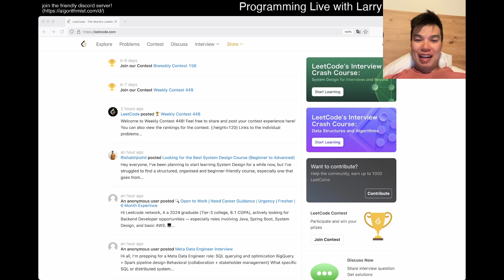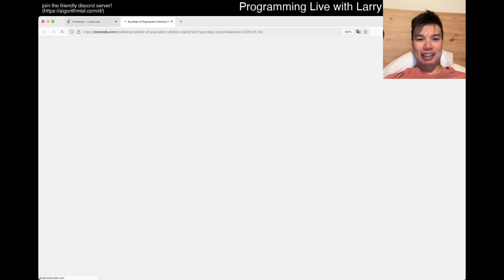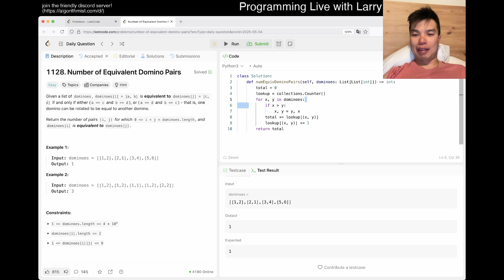Daily Leetcode #1860: May 04, 2025 - 1128. Number of Equivalent Domino Pairs